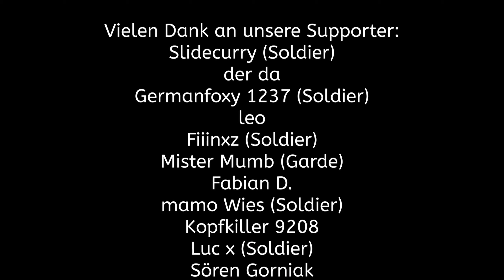Server-Wartungs-Frust-Edition! RUS, ESP & GBR Nass & FRA & VAE Trocken #20 Zeitfahren - F1 2020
F1 2020